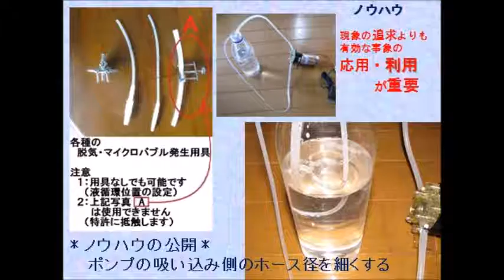小型・脱気マイクロバブル発生液循環システム ultrasonic-labo